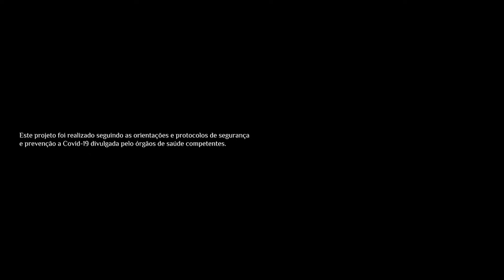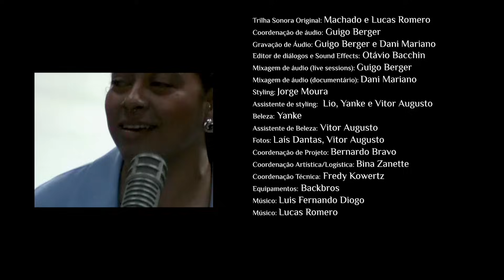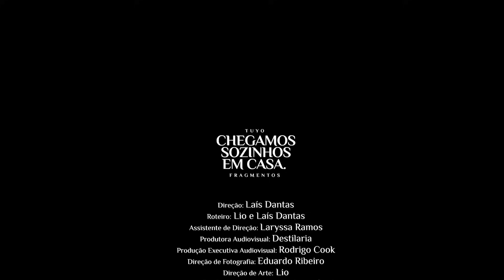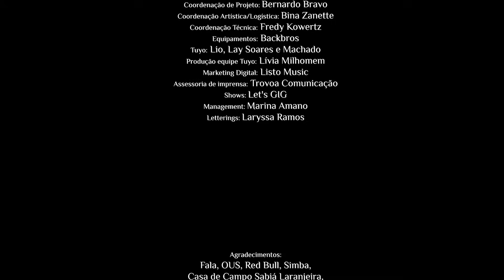Tuyo - Todo Barulho do Mundo na Boca | CSEC Fragmentos EP 03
Episódio 3: Todo Barulho do Mundo na Boca

Patrocínio: Petrobras Cultural

"Chegamos Sozinhos em Casa - Fragmentos" é uma série documental musicada em que a Tuyo costura as narrativas das dezoito faixas que compõem os dois volumes do disco. “Cada show é um feitiço, um borogodó, um elemento que tem muito a ver também com as pessoas, elas sempre oferecem coisas diferentes pra nós e é muito da energia do público que mobiliza o artista no palco. A ideia da série foi muito pautada nessa questão do espetáculo, de como é que a gente consegue replicar, de alguma forma, um pouco do que sentimos quando tá ao vivo”, resume Lio.

Com direção de Laís Dantas, o projeto audiovisual teve como inspiração a individualidade de cada um dos integrantes da Tuyo, buscou referências entre séries e videoclipes para então pensar em símbolos, como as máscaras produzidas pelo artista plástico carioca Simba. Aquele mapa iniciado lá atrás se conclui aqui, traduzindo cenários e instigando a imaginação.

// EPISÓDIOS //

// CAPÍTULOS //

00:00 Fragmentos
11:28 Tem Dias
16:45 Créditos
17:46 Eu Não Te Conheço
21:30 Candura
26:41 Me Leva
30:25 Brincadeira Mais Engraçada do Universo
34:32 Cuidado
37:58 :'(
41:03 Vidaloca
44:47 Terminal
48:38 Eu Sou Dragão
53:54 Conselho do Bom Senso
58:19 Aquela Sacada
1:02:34 Sem Querer
1:08:01 Amadurece e Apodrece
1:11:39 Solamento

// FICHA TÉCNICA //

Direção: Laís Dantas
Roteiro: Lio e Laís Dantas
Assistente de Direção: Laryssa Ramos
Produtora Audiovisual: Destilaria
Produção Executiva Audiovisual: Rodrigo Cook
Direção de Fotografia: Eduardo Ribeiro
Direção de Arte: Lio
Câmera: Rodrigo Almeida e Rodrigo Cook
Montagem: Laís Dantas, Rodrigo Almeida e Eduardo Ribeiro
Pós-Produção: Rodrigo Almeida e Eduardo Ribeiro
Contra-regra, Apoio Técnico e Cenário: Ernani R. Padilha
Direção Musical: Tuyo
Trilha Sonora Original: Machado Lucs Romero e Lay
Coordenação de áudio: Guigo Berger
Gravação de Áudio: Guigo Berger e Dani Mariano
Mixagem de áudio (live sessions): Guigo Berger
Mixagem de áudio (documentário): Dani Mariano
Styling: Jorge Moura
Assistente de styling: Lio, Yanke e Vitor Augusto
Beleza: Yanke
Assistente de Beleza: Vitor Augusto
Fotos: Laís Dantas , Vitor Augusto e Laryssa Ramos
Coordenação de Projeto: Bernardo Bravo
Coordenação Artística/Logística: Bina Zanette
Coordenação Técnica: Fredy Kowertz
Equipamentos: Backbros
Músico: Luis Fernando Diogo
Músico: Lucs Romero
Tuyo: Lio, Lay Soares e Machado
Produção equipe Tuyo: Lívia Milhomem
Marketing Digital: Listo Music
Assessoria de imprensa: Trovoa Comunicação
Shows: Let's GIG
Management: Marina Amano
Agradecimentos: Fala, OUS, Red Bull, Simba, Casa de Campo Sabiá Laranjeira, Marília Dissenha, Jane Dissenha, Mestra Marilia Nepomuceno, Converse Brasil, Ellias Kaleb, Karen Wu , Levi’s Brasil, Normando, Santista, Tricoteen, Victor Miranda.

// SIGA A TUYO //